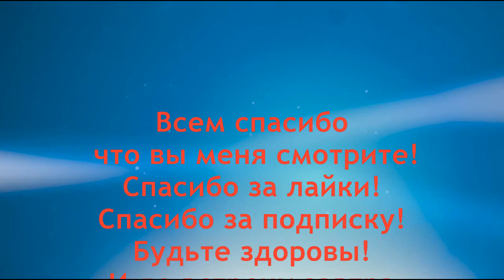Боль в Суставах ! Лечение суставов № 17. Артрит. Артроз.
Лечение суставов, артроза и артрита в домашних условиях возможно. Как лечить суставы как уменьшить боль в суставах. Лечим артроз и артрит народными средствами, и уменьшаем воспаление суставов и суставные боли. Если воспалены и болят ваши  суставы, то для лечения воспользуйтесь отличным проверенным народным средством. Я Ed Black представляю  серию эффективных рецептов лечения суставов и снятия воспаления в суставах не выходя из дома. Даю совет, как правильно воспользоваться данным эффективным средством лечения больных суставов дома. Выполняйте все мои предписания, и снимайте воспаление и боли в суставах.
Рецепт № 17
В данном рецепте мы будем использовать спиртовую настойку плодов конского каштана в виде растирки на пораженные и больные суставы. Подробнее о данном методе вы сможете узнать из видео.

- ревматоидный артрит помощь при артрите